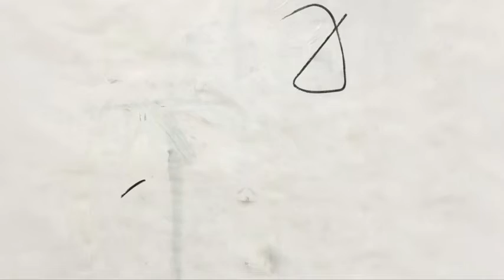Black Thought-Magnificent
Album: Stream of thought vol 3 Cane and Abel